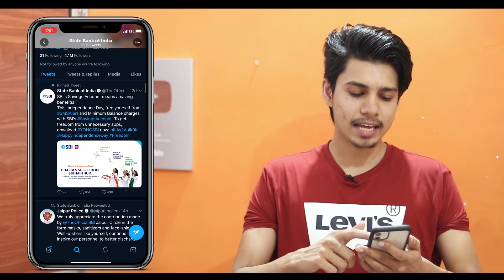Sbi Bank Big Good News Charges Free ¦ SBI Bank Sms Charges¦SBI Bank Minimum balance Maintain Charges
So..
Hay guys.. Aaj ki es video me maine apko btaya sbi bank ke new rule ke bare me sbi sms charges aur sbi minimum balance maintain ke bare me...